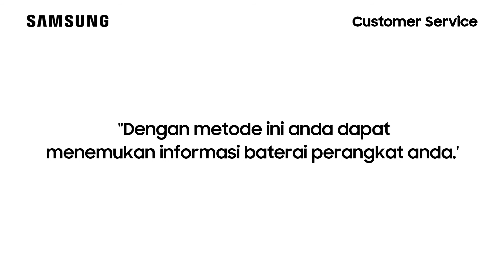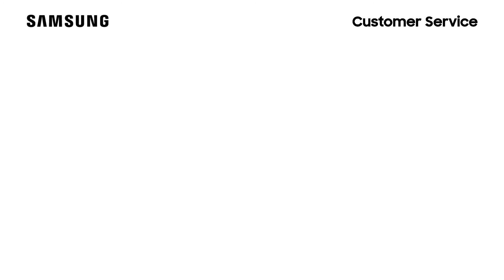Galaxy Tab S6 Lite - Cara Melihat Informasi Baterai